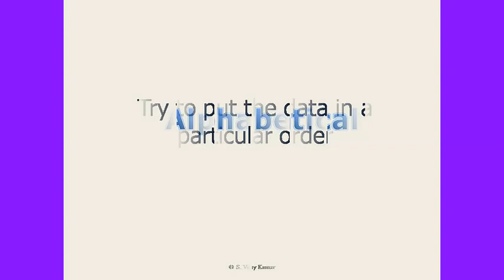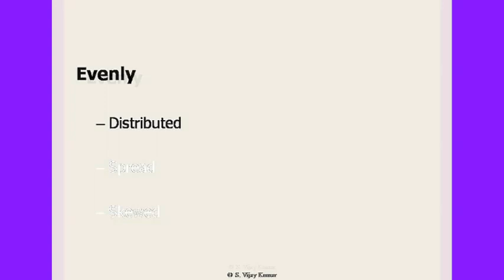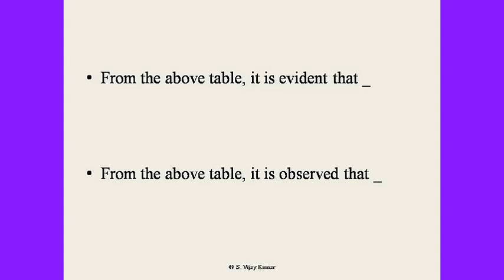Writing Project Interpretations for Good Grades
This video will show you some tips in writing Project Interpretations for Good Grades.